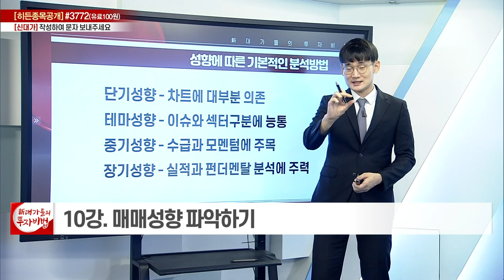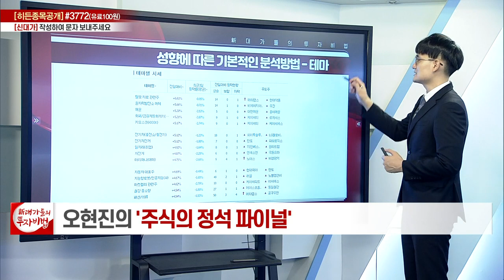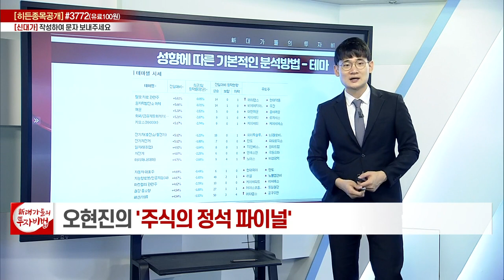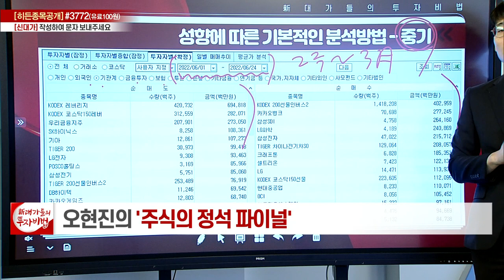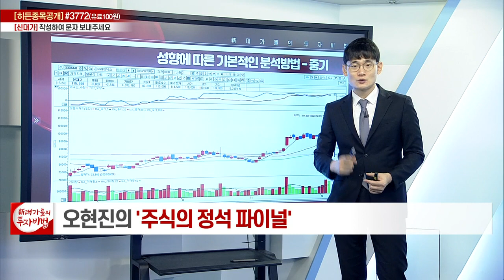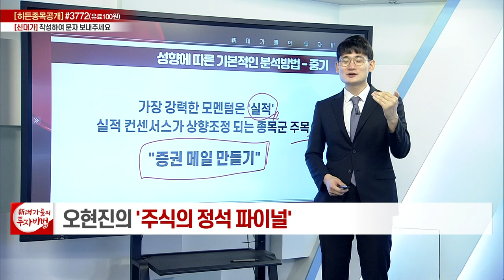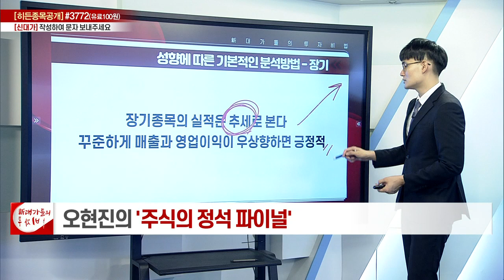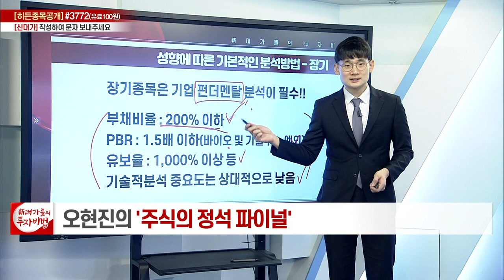매매성향 파악하기_오현진의 주식의 정석 파이널 10강__대가들의 투자비법 (20220726)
# 매매성향 파악하기